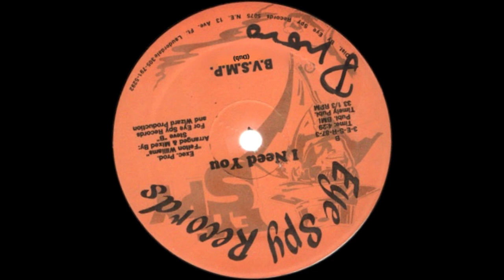B.V.S.M.P. - I NEED YOU (DUB VERSION)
B.V.S.M.P. – I Need You
Selo: Suntown Records, Eye Spy Records
País: US
Lançado: 1987
Genre: Hip Hop
Estilo: Pop Rap
Executive-Producer – Edward Meriwether
Mixed By – Steve B.
Producer – Felton Williams
Written-By – F. Byrd, N. Rodgers, S. Hill